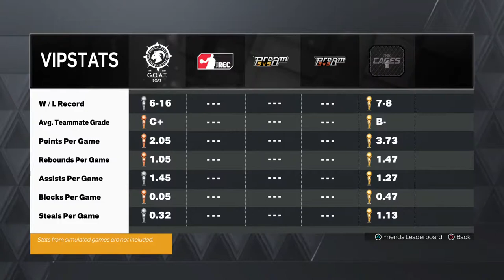Playin 2k cus fort sucks ong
Use code lumaonyt